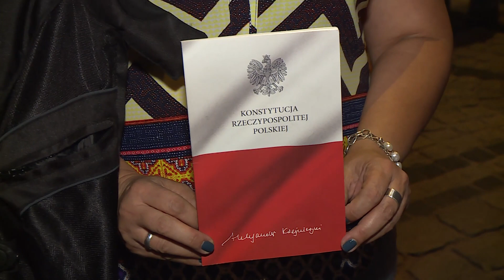Wrocław uczcił 37. rocznicę Porozumień Sierpniowych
Solidarność Naszą Bronią - pod takim hasłem wrocławianie po raz kolejny spotkali się na Rynku. Tym razem by w rocznicę Porozumień Sierpniowych zamanifestować swoje poparcie dla demokracji. Organizatorami wydarzenia byli inicjatorzy lipcowych protestów przy Pręgierzu. Na miejscu pojawili się między innymi legendarni wrocławscy działacze opozycji w czasach PRL, Władysław Frasyniuk, Józef Pinior czy Stanisław Huskowski. Pojawił się również prezydent Wrocławia Rafał Dutkiewicz. W wydarzeniu wzięła udział również nasza reporterka, Agata Todorow.